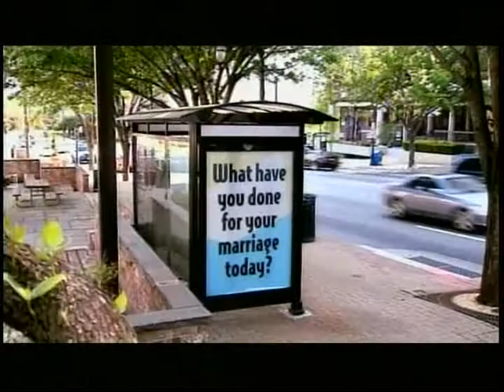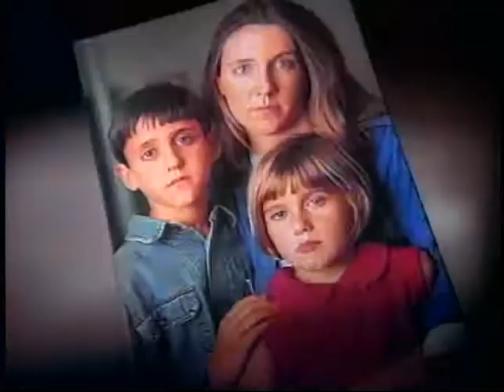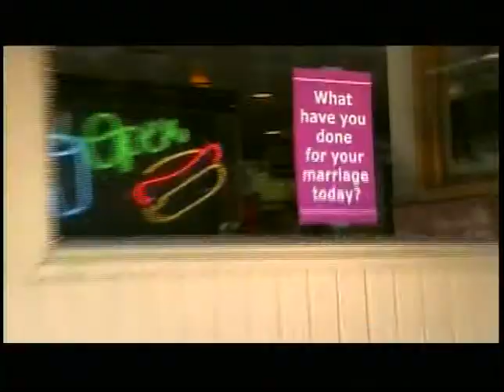Spotlight Tom and Chiquita Seesan Natural Family Planning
Fr. Jim Korda interviews Tom and Chiquita Seesan on Natural Family Planning.